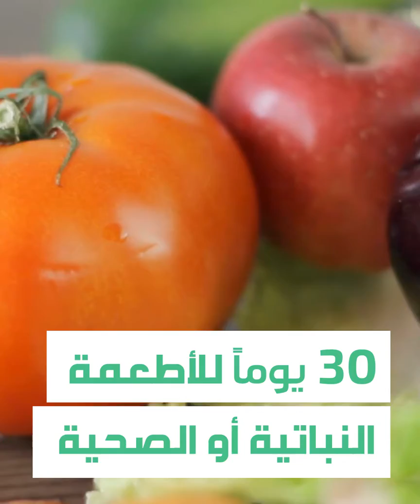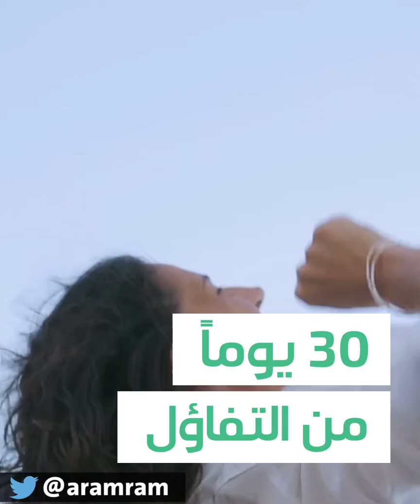تحديات تطوير الذات | متفرقات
١١ تحدياً لتطوير ذاتك لكن أتظن أن بإمكانك فعلها ؟

لمشاهدة المزيد :
فيسبوك